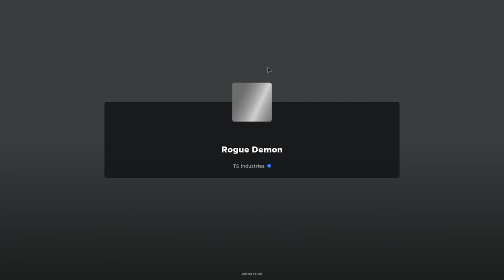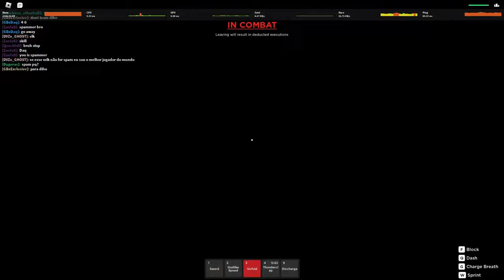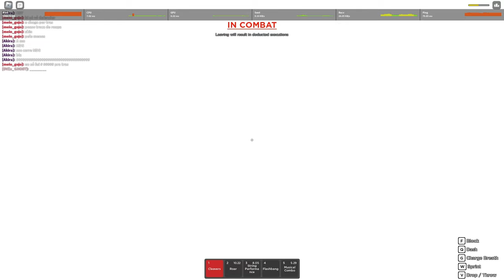THIS VIDEO, IS LITERALLY INSANE.. (ROGUE DEMON)